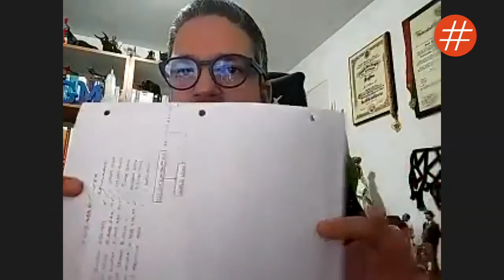José Ignacio Guarino: "Esta es la primera bolsa de valores descentralizada del mundo"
El vicepresidente de este nuevo instrumento del mercado financiero sostiene que "es una iniciativa empresarios privados. No es una iniciativa del Estado. No es un organismo del Estado. Ahora es privada, pero en poco tiempo será pública bajo el concepto de que es pública porque pertenece a la gente que cotiza en ella. Una empresa es pública no porque pertenezca al Estado sino porque está en manos del público. Lo otro es un empresa estatal".